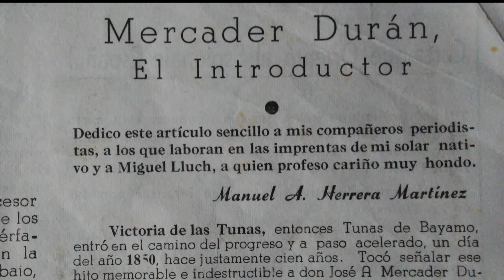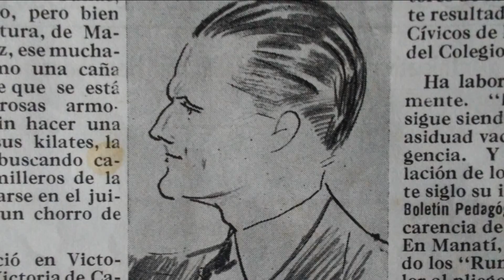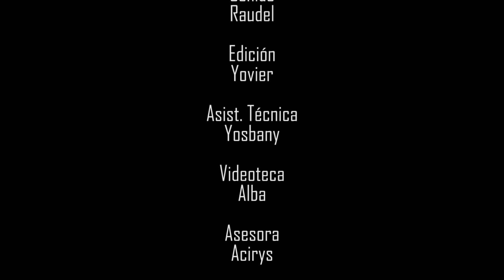Entre Calles: Maceo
El parque y la calle Maceo son uno de los lugares más céntricos y queridos por los habitantes del Balcón del Oriente Cubano.